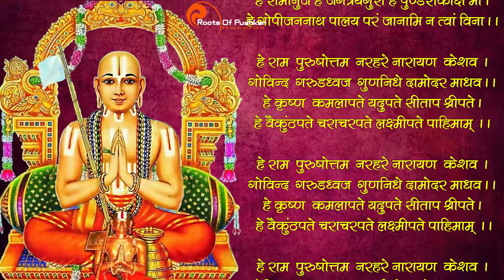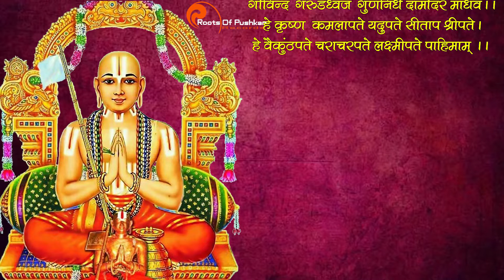श्री रामानुज स्तोत्रम् Shri Ramanuja Stotram with Lyrics | Pandit Ravi Sharma Pushkar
श्री रामानुज स्तोत्रम् Shri Ramanuj Stotram Recited by Pandit Ravi Kant Sharma,Pushkar

पंडित रवि कान्त शर्मा के द्वारा पुष्कर के प्रधान वराह घाट पर स्थित प्राचीन श्री रघुनाथ जी के मंदिर की नित्य कैंकर्य सेवा आराधना की जाती है |
हमारे पूर्वजों द्वारा यह सेवा विगत 350 वर्षों से श्री रामानुज पांचरात्र आगमांतर्गत परम्परानुसार अनवरत की जा रही है |
अखिल कोटि ब्रह्माण्ड नायक जगत पिता ब्रह्मा जी के एकमात्र तीर्थ सरोवर का प्रात: पूजन एवं सायंकाल सूर्यास्त के समय आरती एवम महा-आरती भी प्रतिदिन की जाती है |

यदि आप पुष्कर पधार रहें है तो श्री ब्रह्म पुष्कर तीर्थ सरोवर स्थित प्रधान वराह घाट मे पूजा,आरती, महा-आरती मे भाग लेवें एवं यथा शक्ति, यथा भक्ति सहयोग प्रदान कर
पुष्कर यात्रा को एक धार्मिक उत्सव का रूप देकर यादगार बनावें और पुण्य लाभ उठाएँ ।
प्रधान वराह घाट की गूगल लोकेशन यहाँ दी हुई है

"धर्म सेवा सहयोग" :-
नित्य पूजन, तुलसी पुष्पअर्चना, कमल पुष्प अर्चना ,पुष्कर राज आरती/ महा आरती , गौ सेवा, ब्राह्मण भोजन एवं पितृदोष निवारण हेतु तर्पण एवं अन्य पूजन हेतु
Pradhan Archakam Pandit Ravi Kant Sharma (Das Ravi Kantacharya )
आपसे निवेदन है कि जब कोई मनोरथ / सेवा राशि आप भेजे तो कृपया, फोन कर अथवा व्हाट्सप्प कर सूचित अवश्य कर दिया करें | 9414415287
If You like and support us, you can Pay your Donation to Pandit Ravi Kant Sharma directly by using this Bank Details.

Branch - Pushkar